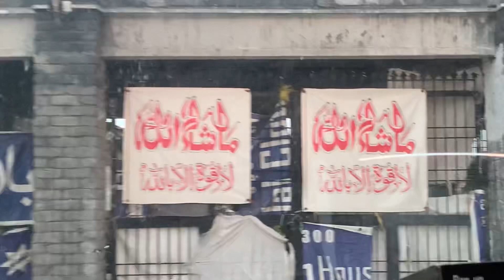Bakra Mandi Ka Rush | Farmhouse Visit | Irtaza vlog | Eid Ki Tiyarian | Style Insider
Here is the new vlog of Irtaza